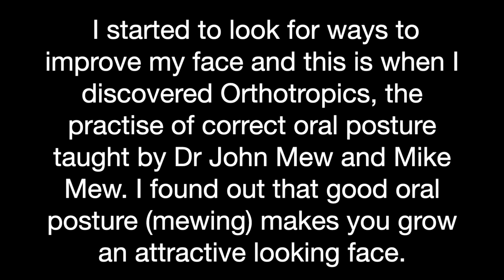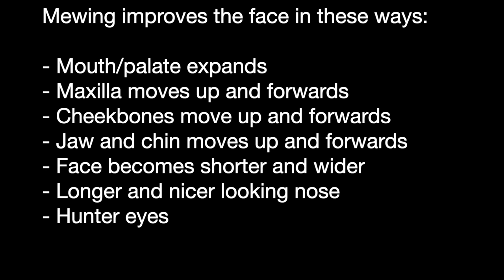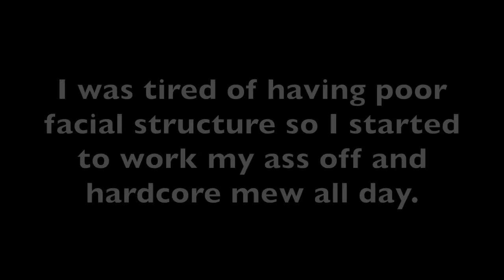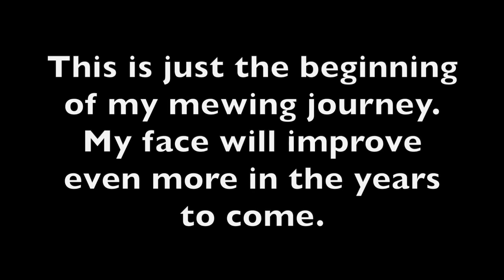8 MONTH MEWING TRANSFORMATION VIDEO | 19 YEARS OLD BEFORE AND AFTER